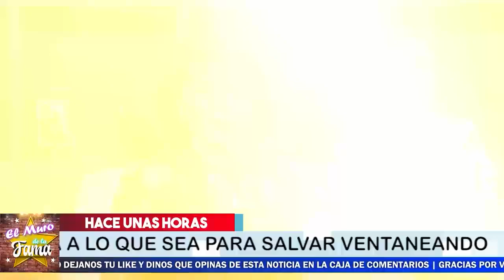🔴💥[2022] 𝗦𝗲 𝗥𝗲𝘃𝗲𝗹𝗮 Que PATY CHAPOY 𝗜𝗻𝘁𝗲𝗻𝘁𝗮 𝗣𝗲𝗿𝗱𝗼𝗻𝗮𝗿 ATALA SARMIENTO 𝗣𝗮𝗿𝗮 𝗦𝗮𝗹𝘃𝗮𝗿 𝗮 𝗩𝗘𝗡𝗧𝗔𝗡𝗘𝗔𝗡𝗗𝗢 😂🚀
𝗦𝗲 𝗥𝗲𝘃𝗲𝗹𝗮 Que PATY CHAPOY, 𝗜𝗻𝘁𝗲𝗻𝘁𝗮 𝗣𝗲𝗿𝗱𝗼𝗻𝗮𝗿 ,ATALA SARMIENTO 2022, 𝗣𝗮𝗿𝗮 𝗦𝗮𝗹𝘃𝗮𝗿 𝗮 𝗩𝗘𝗡𝗧𝗔𝗡𝗘𝗔𝗡𝗗𝗢, 𝗔𝗥𝗥𝗘𝗣𝗘𝗡𝗧𝗜𝗗𝗔 pati chapoy,𝗥𝗢𝗠𝗣𝗘 𝗧𝗢𝗗𝗢 𝗩𝗜𝗡𝗖𝗨𝗟𝗢,con enrique guzmán,𝗡𝗢 𝗤𝗨𝗜𝗘𝗥𝗘 𝗦𝗔𝗕𝗘𝗥 𝗡𝗔𝗗𝗔 𝗗𝗘 𝗘𝗟,pati chapoy en ventaneando,ventaneando noticias recientes,pati chapoy y enrique guzman 2022,pati chapoy entrevista,enrique guzman noticias de ultima hora,noticias de ultimas horas del espectaculos,frida sofia y enrique guzman,enrique guzman y pati chapoy,pati chapoy y frida sofia,chismes de la farandula,alejandra guzman y frida sofia,chisme no like,hoypaty chapoy,pati chapoy,atala sarmiento,la choco perez,ventaneando, el muro de la fama

elmurodelafama

¡ BIENVENIDOS ‼️

Entertainment
Television program
noticias de espectaculos
espectaculos noticias
noticias de la farandula
tv mexicana
Televisa espectaculos
chismes
escandalo de los famosos 2021
farandula 2021
chisme de farandula
karol tamiko
programa hoy
suelta la sopa
polemica
Ventaneando